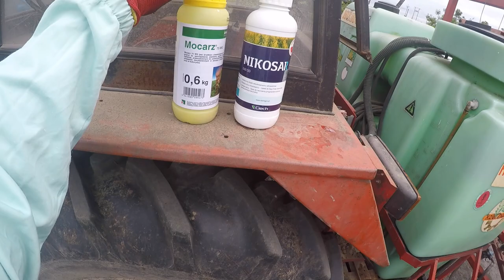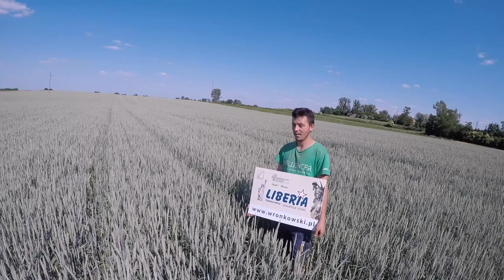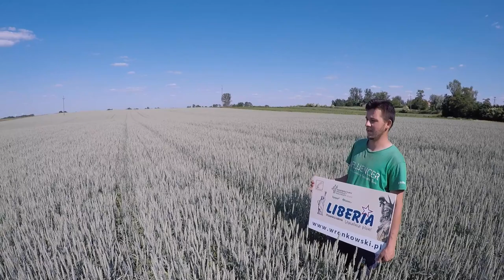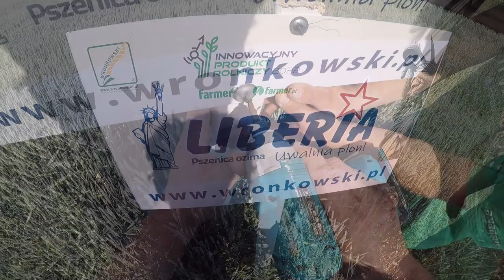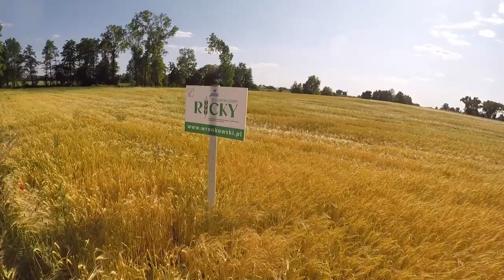6 Tygodni Bez Deszczu... 😱 -40 gr/l Poniżej Produkcji Mleka.. 🐮❌ Jak Wyglądają Pola 🌱 MafiaSolec